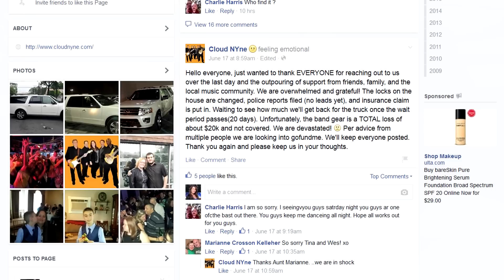Miracle on Church Street